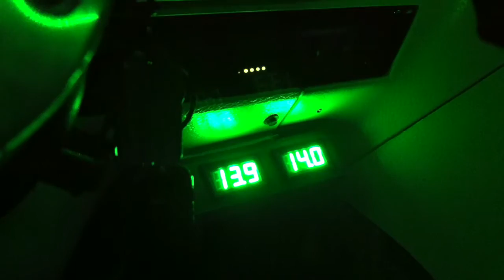Marc's Van in Ommen 2013